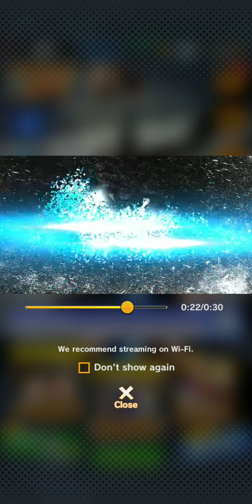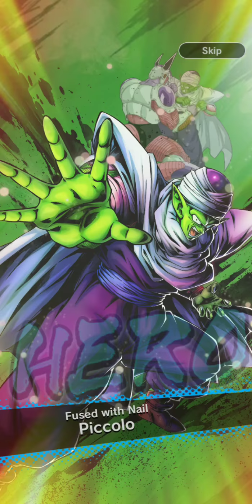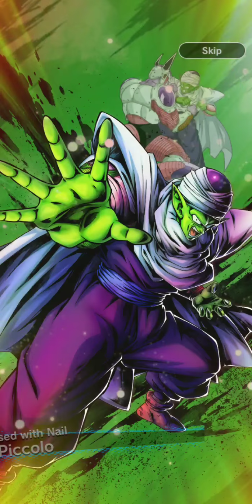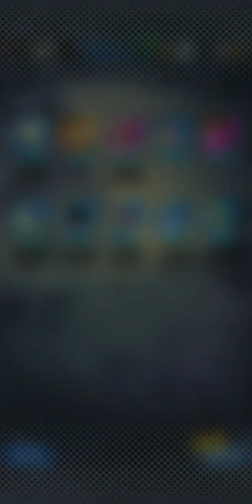Dragon Fist best move ever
Dragon Ball Z anniversary ebtcrew™